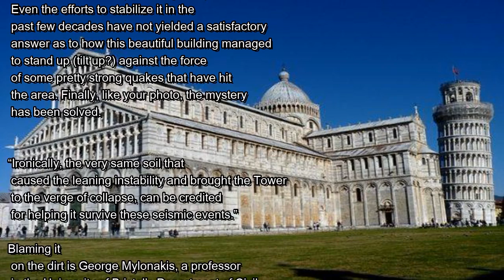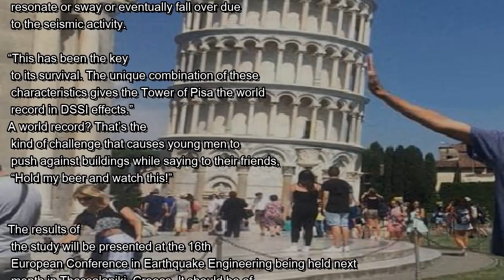Mystery of Why Leaning Tower of Pisa Never Toppled is Solved | Mysterious Universe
Everyone who visits Pisa, Italy, comes away with a gag photo of themselves leaning against the Leaning Tower of Pisa and a question: “How d